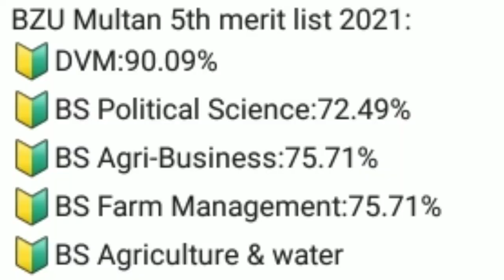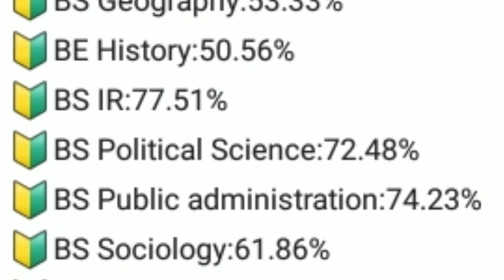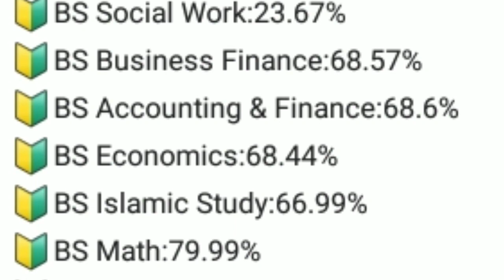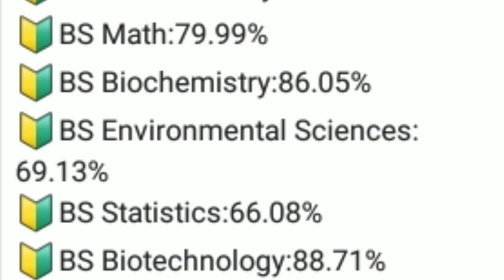BZU 5th merit list 2021|BZU Merit lists 2021|Students News